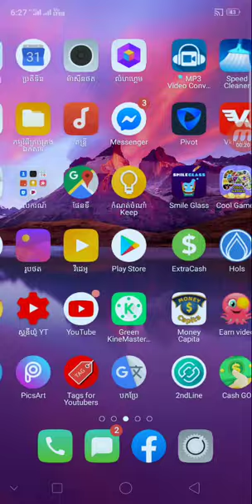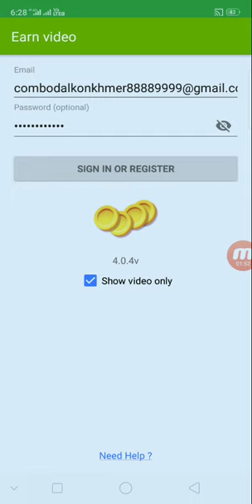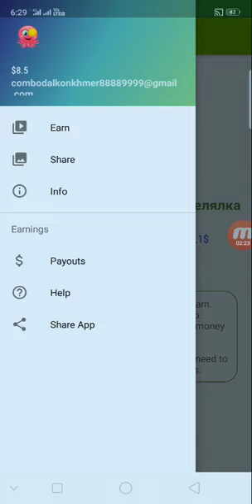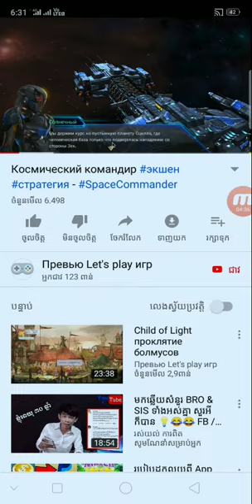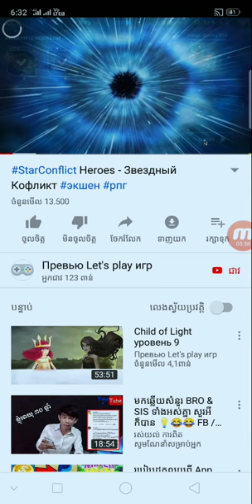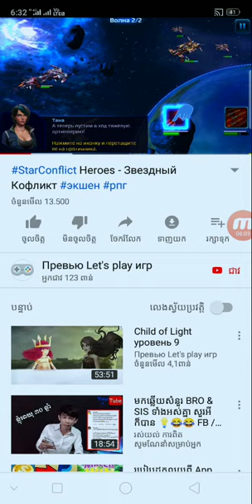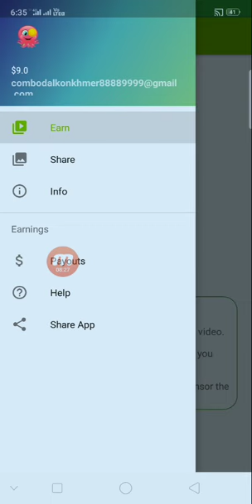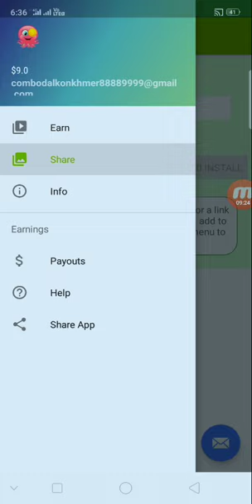របៀបចុចមើល Videos រកលុយយ៉ាងងាយ 10$ - 50$ ជារៀងរាល់ថ្ងៃ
👉នៅក្នុងវិដេអូនេះ ញុមចង់បង្ហាញរបៀបចុចមើល Videos រកលុយយ៉ាងងាយ 10$ - 50$ ជារៀងរាល់ថ្ងៃ     ។ KH  Money Online

      ពុកម៉ែបងប្អូនទាំងអស់គ្នាបាទ  សូមអរគុណ ។

# មើលហើយអនុវត្តតាម !